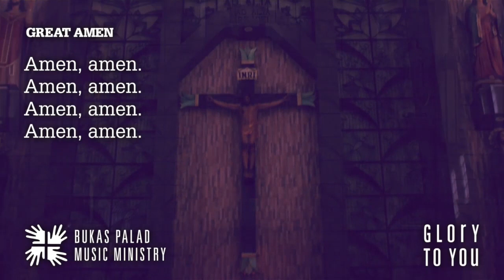Songs for Online Mass: GREAT AMEN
GREAT AMEN

If music must faithfully serve the liturgical text, the melodies used for the Amen must communicate glory, power, and majesty. Musically, this is one of the most important acclamations of the entire liturgy, and should always be sung.

The Great Amen is a small or short word packed with power, a word full of majesty and glory. This word is an affirmation in the sense of “It is so.” and a prayer in the sense of “So be it.” The Magno Amen is the people’s response to the concluding doxology of the Eucharistic Prayer. We shout with joy our affirmation to the divine story retold, to the intercessions made for the living and the dead, and to the lifting up of the bread of life and the cup of salvation in commemoration of Christ’s paschal mystery.

The congregational response “Amen” is assigned to the entire liturgical assembly. It is inappropriate for servers or music ministers to make the re- sponse “on behalf of” the congregation. The worshippers assent to the Eucharistic Prayer and make it their own in the Great Amen.